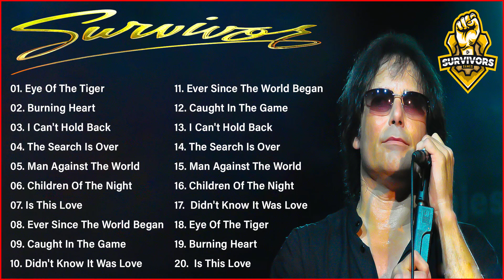Survivor Best Playlist 2022 - Survivor Greatest Hits Full Album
Survivor is an American rock band formed in Chicago in 1978 by Jim Peterik and Frankie Sullivan. The band achieved its best success in the 1980s, producing many charting singles, especially in the United States. The band is best-known for their double-platinum-certified 1982 hit "Eye of the Tiger", the theme song for the 1982 motion picture Rocky III; that single spent six weeks at number one in the US. The band continued to chart in the mid-1980s with singles like "Burning Heart" (US number 2), "The Search Is Over" (US number 4), "High on You" (US number 8), "Is This Love" (US number 9), and "I Can't Hold Back"
►The channel is owned by C2S Entertainment. All videos are used by C2S Entertainment. All videos are specially licensed from live performers.
 or to Leave a message under this post before doing anything. We respectfully remove it. Thank you!